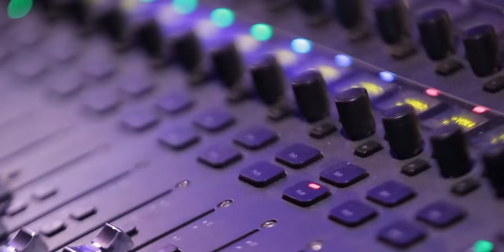WSO2 10th Year Anniversary Celebrations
This is how we celebrated our 10 years in Colombo with a VIP Gala Dinner at Waters Edge, and a staff, family and friends party at Eagle Lakeside.

Audio Credits : R. Armando Morabito - Invictus (feat. Uyanga)-5864 - R. Armando Morabito, Iron Giant-6916 - Sub Pub Music, This Is The Life - Kay